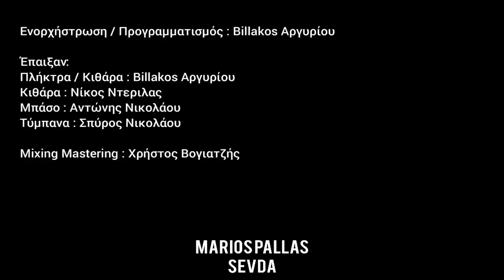Marios Pallas Zevda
ΠΛΗΚΤΡΑ - ΜΠΙΛΑΚΟΣ ΑΡΓΥΡΙΟΥ
ΤΥΜΠΑΝΑ - ΣΠΥΡΟΣ ΝΙΚΟΛΑΟΥ
ΜΠΑΣΟ - ΑΝΤΩΝΗΣ ΝΙΚΟΛΑΟΥ
ΚΙΘΑΡΑ - ΝΙΚΟΣ ΝΤΕΡΙΛΑΣ
ΚΛΑΡΙΝΟ - ΜΑΡΙΟΣ ΠΑΛΛΑΣ
ΕΝΟΡΧΙΣΤΡΩΣΗ - ΜΑΡΙΟΣ ΠΑΛΛΑΣ
MIX MASTERING - ΧΡΗΣΤΟΣ ΒΟΓΙΑΤΖΗΣ